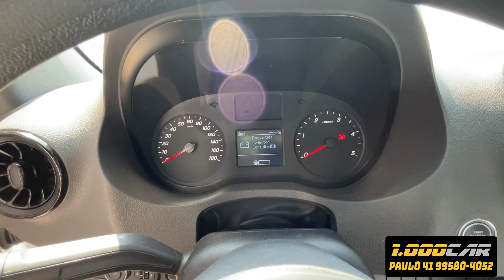UTILITÁRIO MERCEDES SPRINTER 516 CDI COM BAÚ 38MTS³ 2022 DISPONÍVEL NA LOJA 1000CAR DE CURITIBA/PR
Caminhão MB Sprinter 516 CDI Baú 2022
- Único dono;
- Seminovo;
- 60 mil km;
- Direção, alarme, travas elétricas, som multimídia, manual, chave de presença, manual, chave reserva;
- Baú alumínio 5,00 x 3,00 38 mts/3, periciado e aprovado, pronto para trabalhar.
Valor R$249.900,00

A 1.000CAR é uma loja parceira do VENDA TRUCK, dispõe em seu estoque veículos documentados e legalizados para venda.

No INSTAGRAM: @autorfcuritiba (procure a foto do sorteio da calota, siga o regulamento e participe)